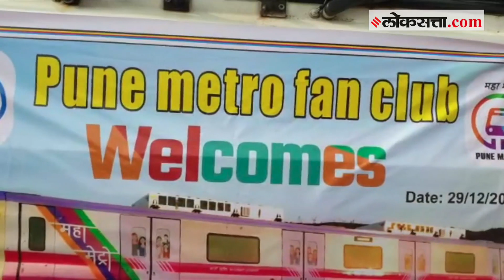मेट्रोच्या बोगींचं पुणेकरांकडून ढोल ताशांच्या गजरात स्वागत | Punekars welcome Metro bogies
Punekars welcome Metro bogies with fanfare